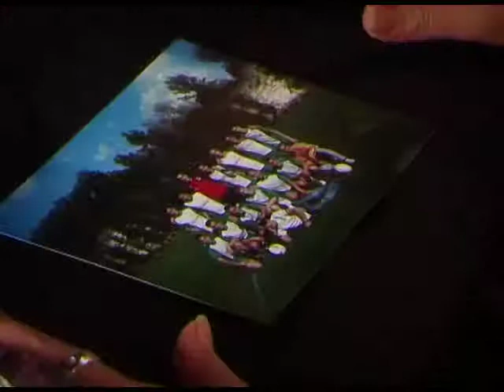Prykoli. У гадалки. Поставила защиту... Смотреть обязательно